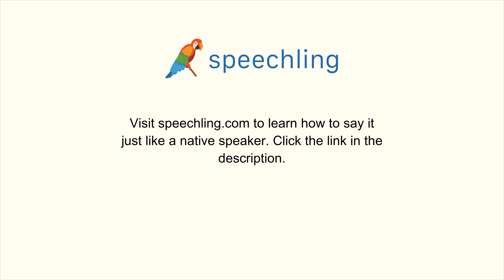How to say "I don't speak very well." in Chinese (Traditional)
Male Voice:
我說得不太好。

Female Voice:
我說得不太好。

Male Voice Translation:
I don't speak very well.